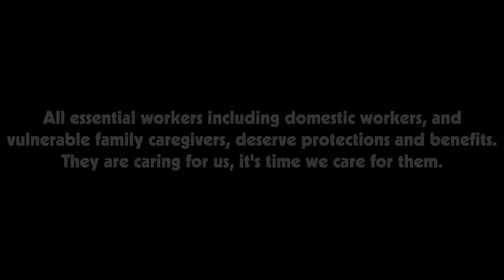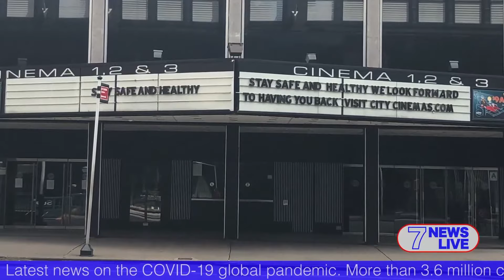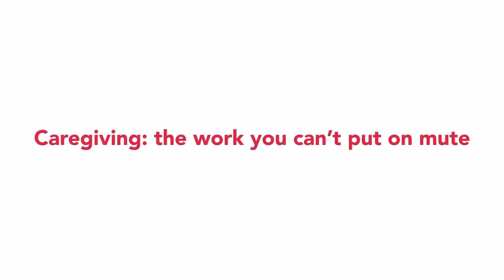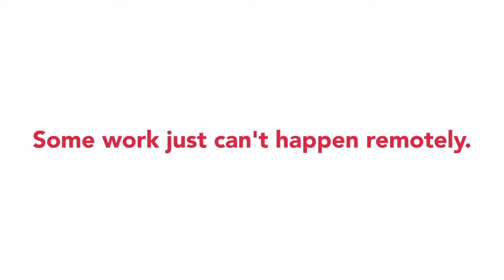Supporting Domestic Workers & Caregivers During COVID-19 and Beyond | CAG & NDWA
Welcome to Breakthrough Spotlight, a video and podcast series featuring conversations with community leaders, activists, artists and partner organizations working to build a world that is more equitable, inclusive, and sustainable for all.

This conversation took place on Friday, May 8, 2020. You can see other conversations in the series

In this conversation, we will spotlight Caring Across Generations and the National Domestic Workers Alliance, doing essential advocacy for family caregivers & domestic workers during COVID-19.

FEATURING
Kristina Mevs-Apgar (she/her), Culture Change Director, National Domestic Workers Alliance
As Culture Change Director at the National Domestic Workers Alliance, Kristina leverages the power of culture to change perceptions and behaviors related to and impacting domestic workers and the communities that comprise the sector including women of color and immigrants. Kristina develops opportunities to drive and amplify our culture change goals and strategies by coordinating the development of unique content, through partnerships with creatives across mediums, and by spearheading cultural organizing campaigns. Kristina led NDWA’s award winning Roma social impact campaign alongside Participant. Kristina has over 15 years of experience in the entertainment industry as an actress (90210, Privileged, It’s Always Sunny in Philadelphia). Before moving into the culture change field, she worked in communications and fundraising at several domestic and international nonprofits. Kristina was a regional field organizer with Organizing for America, President Obama’s grassroots re-election team in 2012. She is on the advisory board of Komera, a nonprofit in Rwanda that empowers girls through education, community and sport. Kristina is on the Coordinating Committee of Storyline Partners, a collective of non-profit organizations that collaborates with the entertainment industry to seed new narratives in television and film. Kristina graduated magna cum laude from UCLA with a B.A. in Political Science.

Ishita Srivastava (she/her), Director of Culture Change, Caring Across Generations
Ishita Srivastava is a cultural strategist and producer who believes in the power of storytelling and pop culture to move hearts and minds and transform social norms to create lasting social change. With 9 years of experience working at the intersection of social change movements, media, and pop culture, Ishita came to lead the culture change strategy work at Caring Across Generations in 2017. She previously worked at Breakthrough, a global human rights organization, where she produced digital campaigns and projects spotlighting immigrant rights, racial justice, and gender justice, most notably THE G WORD, an interactive storytelling platform about people’s personal stories about gender norms and gender-based violence. In producing innovative projects that inspire and move people, she has brokered and managed partnerships with multiple organizations, in the U.S. and internationally, as well as artists, storytellers, and strategists from the worlds of advertising and entertainment.Born and raised in New Delhi, she holds a BA in English literature from St. Stephens College (Delhi), a BA in media and communications from Goldsmiths College (London), and an MA in cinema studies and culture and media from NYU’s Tisch School of the Arts. Her documentary film, Desigirls, examines the intersection of gender, sexuality and immigrant culture as it follows two women as they negotiate their varied and often fraught experiences as queer Indian women in New York City. Ishita, famously, does not like sweets.

HOSTED BY
Priya Kvam (she/her), Associate Director of Strategic Partnerships, Breakthrough
Priya is a storyteller and impact strategist with a deep commitment to gender and racial justice. She leads Breakthrough’s creative partnerships across the U.S. and globally, and advises on impact and development strategy. Before joining Breakthrough, she led fundraising efforts for The B Team, a collective of business leaders taking action on climate change, corruption and human rights. She previously worked as a researcher and program evaluator with Gender at Work, and in the field of sexual and reproductive health. Priya holds an MA, with distinction, in gender and international development from the London School of Economics and Political Science. She is trained in feminist approaches to program evaluation and learning. A classical soprano, Priya delights in music and the arts, as well as chocolate desserts.

If you enjoyed this conversation, please consider making a tax deductible donation to Breakthrough.

Your support helps us to produce Breakthrough Spotlight and other programs to amplify fellow artists, storytellers, and culture change activists and build a world in which all people live with dignity, equality, and respect.